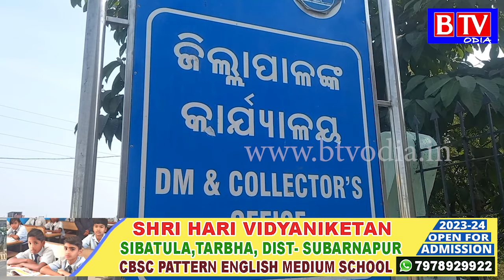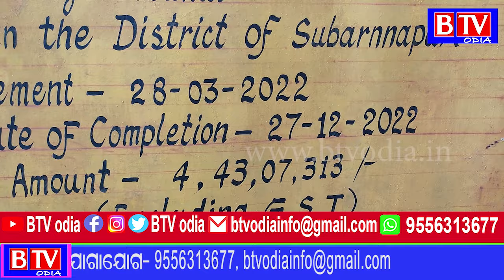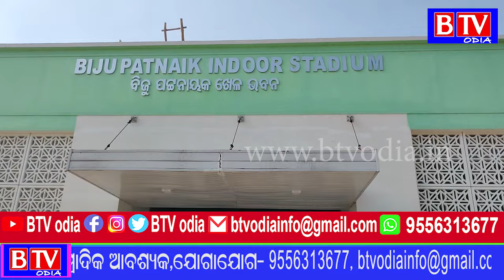ବିଜୁ ପଟ୍ଟନାୟକ ଇଣ୍ଡୋର ଷ୍ଟାଡିୟମ ବନ୍ଦ ଥିବାରୁ ଅତିରିକ୍ତ ଜିଲ୍ଲାପାଳଙ୍କୁ ଅଭିଯୋଗ କଲେ ଖେଳାଳି//BTV odia